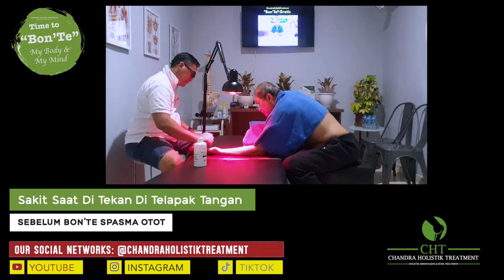SPASMA OTOT BAHU 5TAHUN KARENA CIDERA OLAH RAGA PUSH UP, LANGSUNG DI BON'TE, SAKIT,TAPI ENAK DIAKHIR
Bon'Te My Body & Bon'Te My Mind
Chandra Holistic Treatment
Holistic Mindfulness & Bone Muscle Treatment

Bon'Te My Body Treatment adalah ;
Kombinasi Teknik Modern & Indonesian Traditional
- Chiropractic Treatment
- Bone & Muscle Realese Treatment
- Physiotherapy Treatment
- Mesmerism

Bon'Te My Body Treatment
Dapat mengatasi ;
• Upper Back Pain (Nyeri Pada Bagian Pungung Atas)
a. Nyeri Rahang Atas / Bawah (JAW Pain)
b. Nyeri Leher (Neck Pain)

• Middle Back Pain (Nyeri Pada Punggung  Tengah)
a. Nyeri Bahu (Shoulder Pain)
b. Nyeri Punggung (Back Pain)
c. Nyeri Perut (Stomach Pain)
d. Nyeri Siku Tangan (Elbow Pain)
e. Nyeri Pergelangan Tangan (Hand Wrist Pain)
f. Nyeri Telapak Tangan (Hand Palm Pain)
g. Nyeri Jari - Jari Tangan (Finger Pain)

• Lower Back Pain (Nyeri Pada Punggung Bawah)
a. Nyeri Pinggang (Low Back Pain)
b. Nyeri Pantat (Butt Pain)
c. Nyeri Panggul (Pelvic Pain)
d. Nyeri Lutut Kaki (Knee Pain)
e. Nyeri Pergelangan Kaki (Ankle Pain)
f. Nyeri Telapak Kaki (Foot Pain)
g. Nyeri Jari -Jari Kaki (Pain In the Toes)

• Skoliosis Pain (Nyeri Pada Kelainan Tulang Belakang)
• Cidera & Nyeri Otot (Spasma Otot)

Bon'Te My Mind Treatment adalah ;
Kombinasi Teknik Hypnosis Modern
- NLP (Neuro Linguistic Program) Method
- Hypnosis Theraphy Method
- Mesmerism Hypnosis Method
- Javanese Magnetism Method

Bon'Te My Mind Treatment
Dapat mengatasi ;
• Over Fobia / Ketakutan / Trauma Yang Berlebihan  (Over Phobia / Fear / Excessive Trauma)
• Susah Move On / Galau Berlebihan (Difficult to Move On / Excessive Troubled)
• Membuka Aura Positif & Aura Keberuntungan (Unlock Aura of Positive & Aura of Luck)
• Menambah Rasa Percaya Diri (Increase Confidence)
• Meningkatkan Semangat Kerja (Increase Work Spirit)
• Mengurangi Kebiasaan Insomnia / Sulit Tidur (Reduce Insomnia Habits / Difficulty Sleeping)
• Mengurangi Gangguan kecemasan (Reduce Anxiety Disorders)
• Mengurangi Tekanan Stress (Reducing Stress)
• Mengurangi Kebiasaan Merokok (Reduce Smoking Habits)
• Mengurangi Penggunaan Narkoba (Reducing Drug Use)

address
Gading River City Mall Of Indonesia
Tower Miami Bay Gf. 35 Kelapa Gading
Jakarta Utara

Day ; Senin - Rabu & Minggu
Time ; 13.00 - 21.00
Note : No Walk In !!! (appointment only)